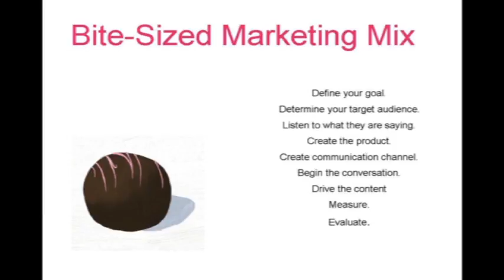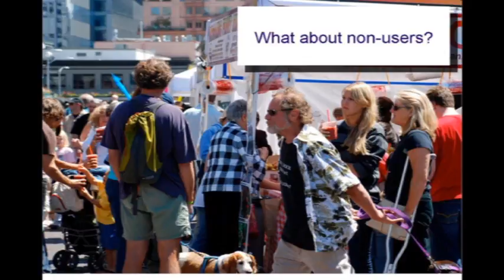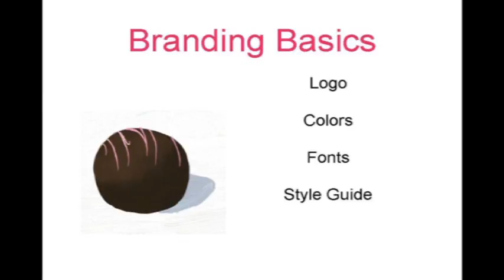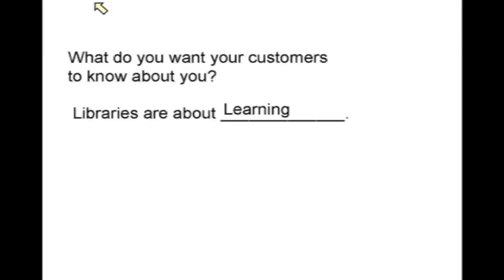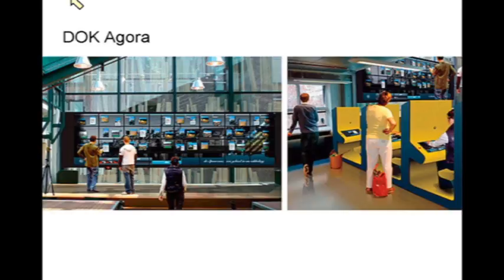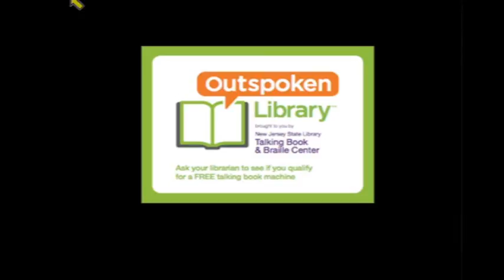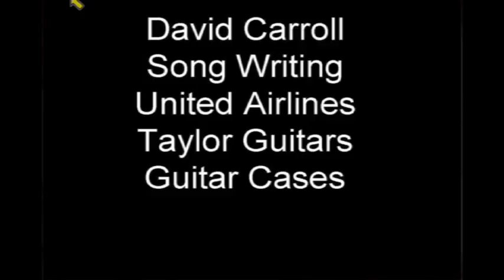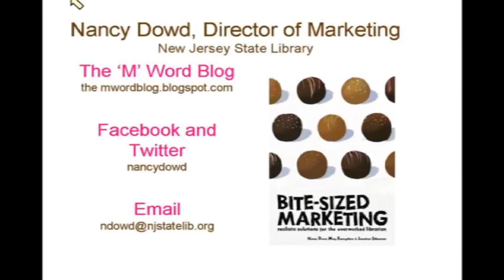Marketing Libraries With Nancy Dowd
The New Jersey State Library is innovative in marketing public libraries. Nancy Dowd, best-selling author of Bite-Sized Marketing for Overworked Librarians, will share her marketing philosophy and provide examples from library her Library campaigns.